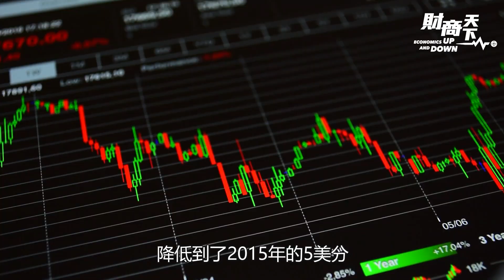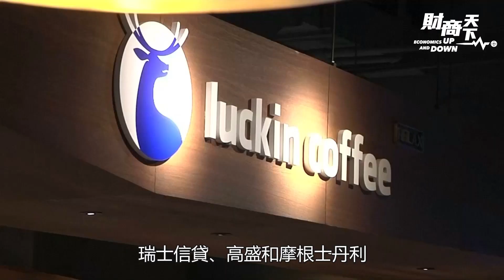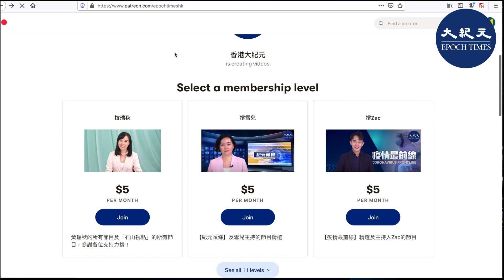【財商天下】（粵語配音預告）美經濟專家羅賓遜估計，中共從美資本市場可能拿走大約3萬億美元資金；從股票市場可能拿走了1.9萬億美元；債券市場可能拿走了1萬億美元。